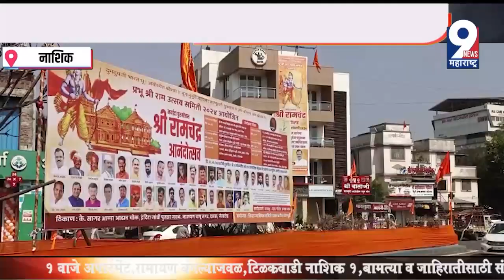9 News : प्रभू श्रीराम उत्सव समितीच्या वतीने देवी देवतांचा प्राणप्रतिष्ठान सोहळा संपन्न .